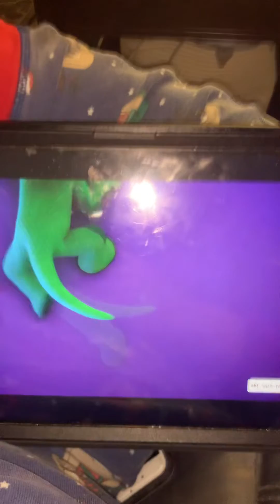It’s for we will be awesome 😎 on a plane ✈️ to Tennessee awesome 😎